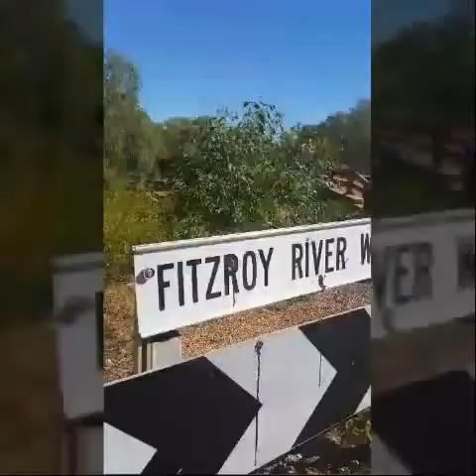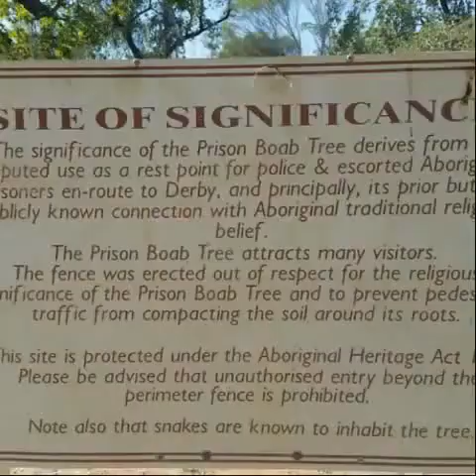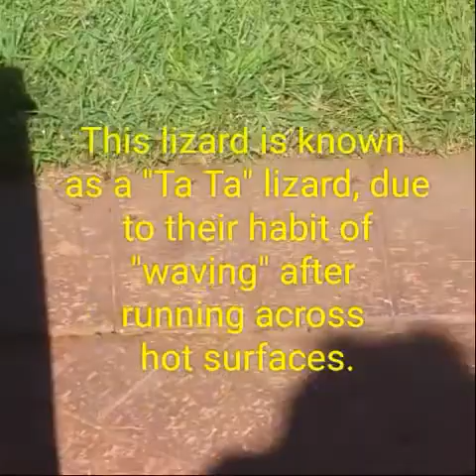RAY RYDER TOUR - ON THE ROAD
Some footage from the earlier part of the tour. Going through the midwest of Western Australia around May 2017